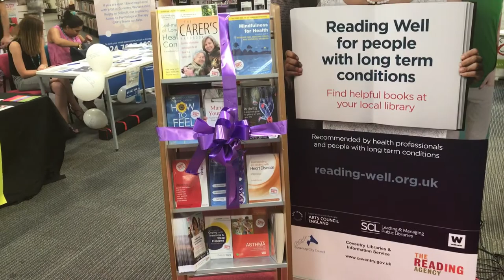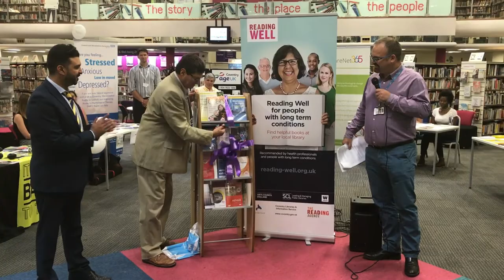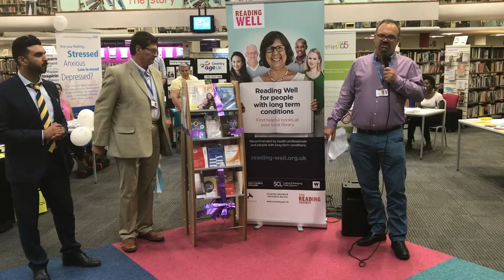Reading Well for Long Term Conditions Collection launch